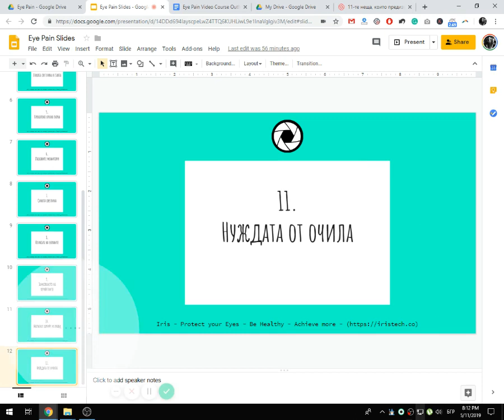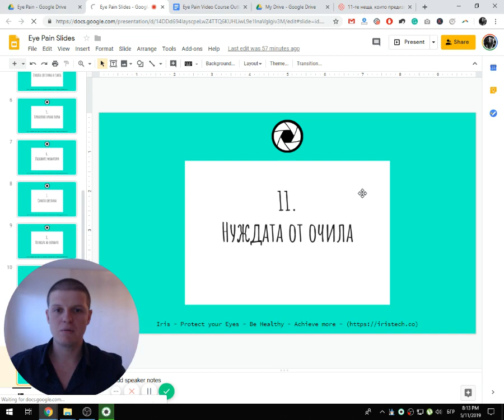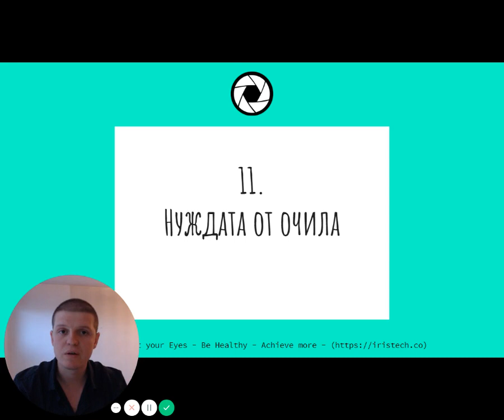11-те неща, които Предизвикват Болка в Очите пред Компютъра - Нуждата от очила (Епизод 11)